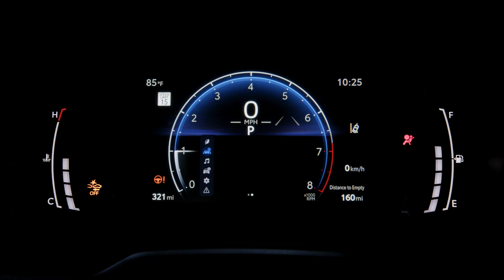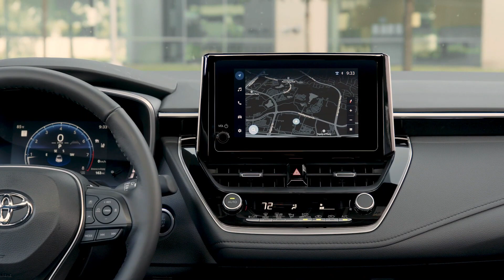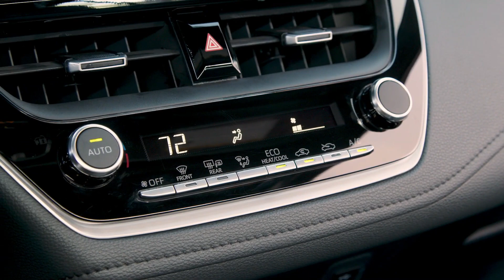New 2023 Toyota Corolla Compact Sedan Interior Exterior